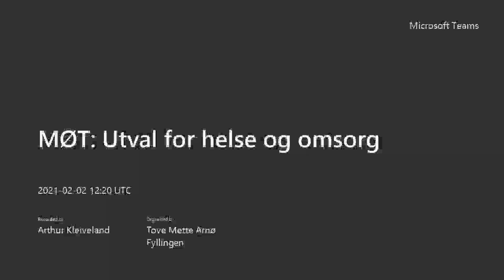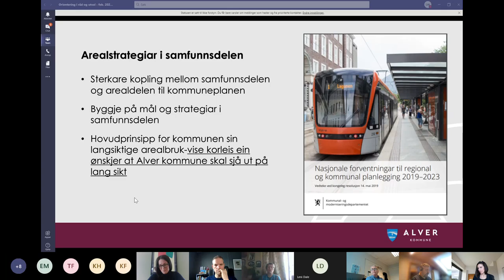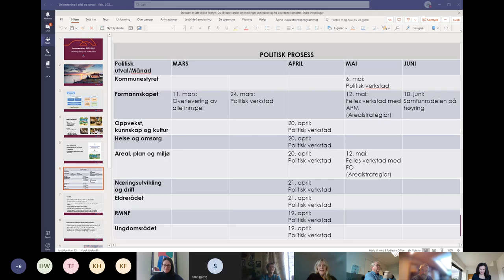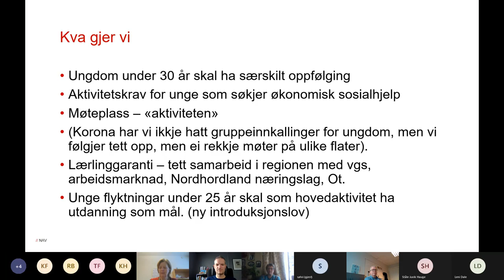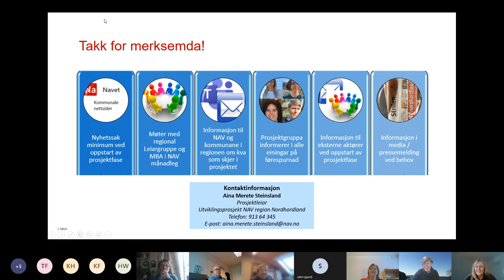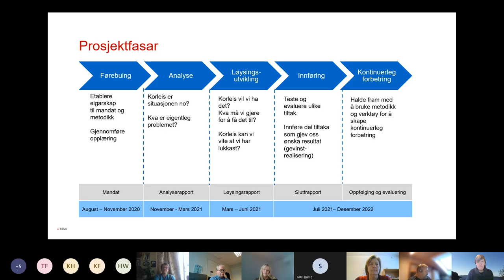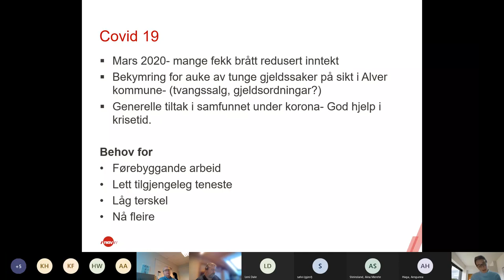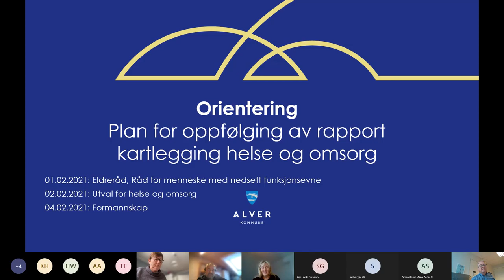Utvalsmøte helse og omsorg - 2. februar 2021 DEL 2